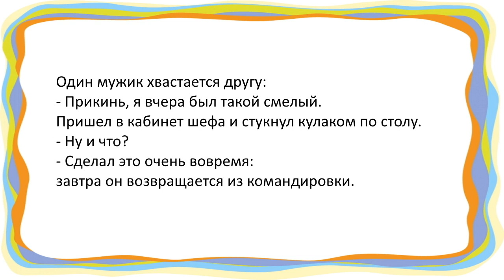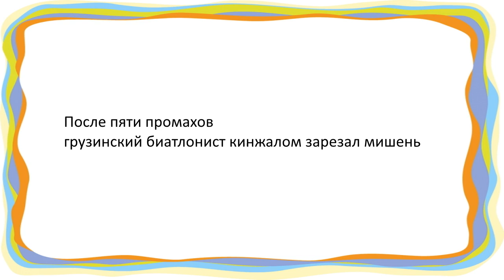Сборник ЗАМЕЧАТЕЛЬНЫХ анекдотов 155 😅👍